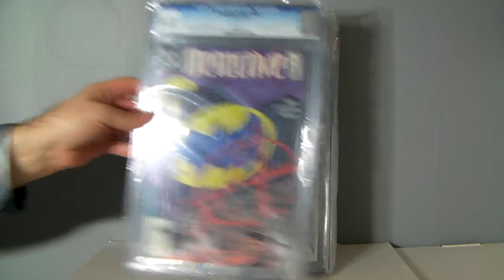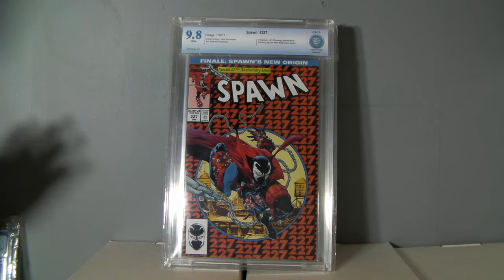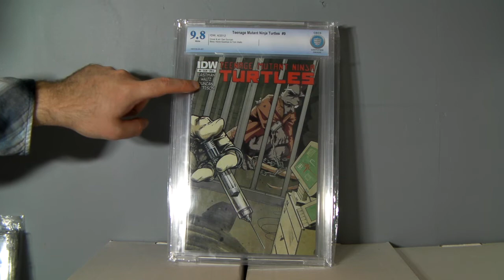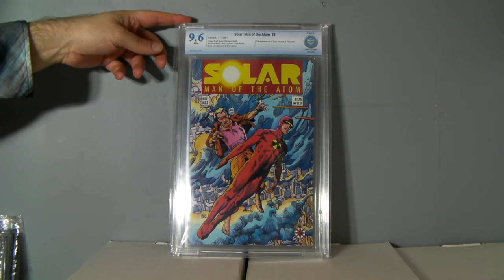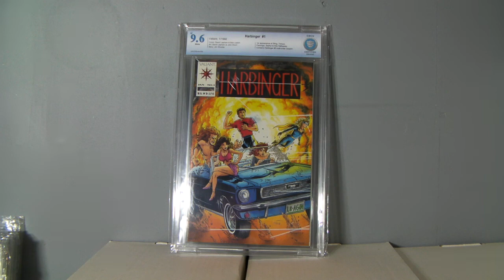MWR Comic Haul #19 CGC & CBCS Haul - First Appearances & Other Goodness